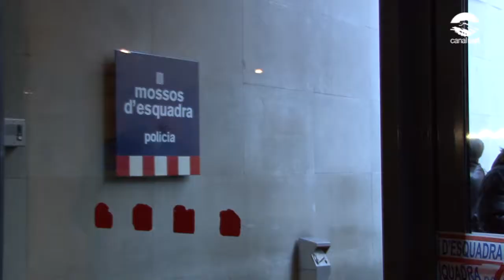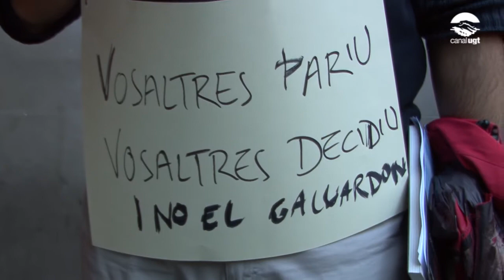Autoinculpació col·lectiva contra la reforma de la llei de l'avortament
Aquest dijous unes 300 persones es van concentrar davant de la seu de la UGT de Catalunya per mostrar el seu rebuig davant la reforma de la llei de l'avortament. Seguidament, es van desplaçar cap a la comissaria del Raval per autoinculpar-se per avortar.